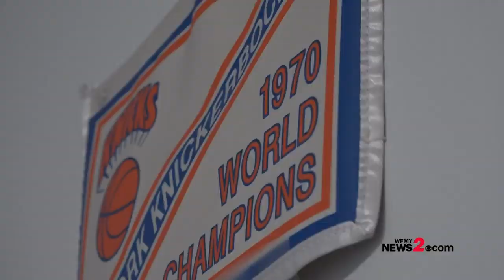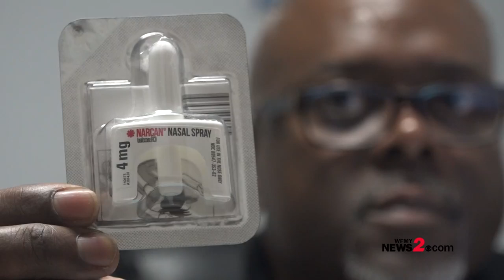A Day in the Life of a NC Probation Officer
There are many hats probation officers wear beyond their job description. A day with Probation Officer Ken McDougald taught us more about the work they do every day.